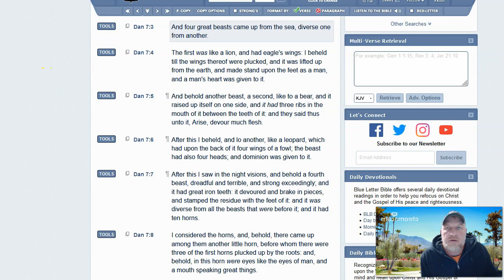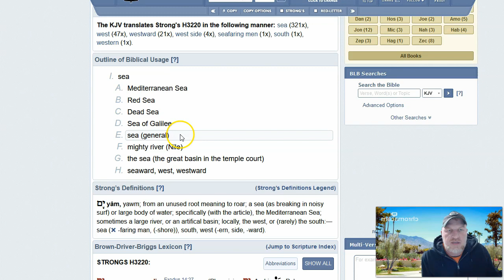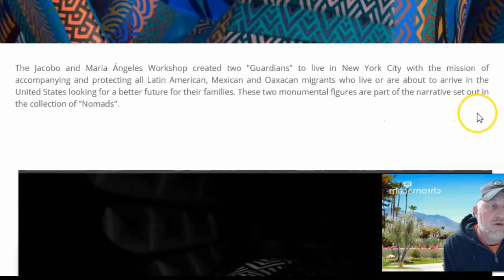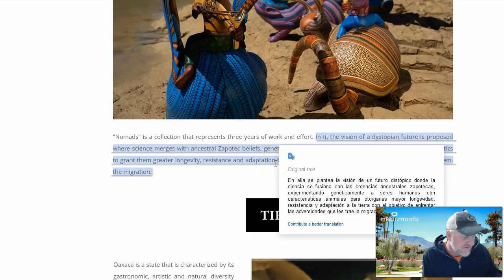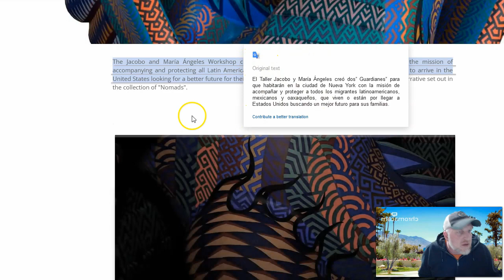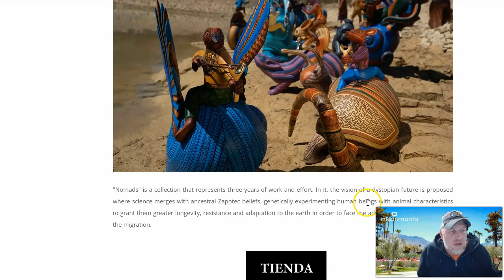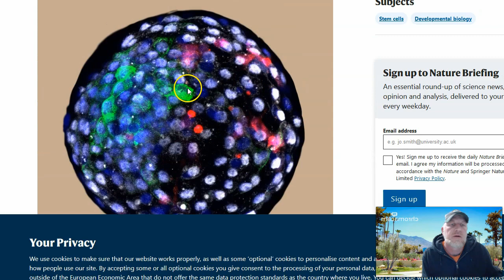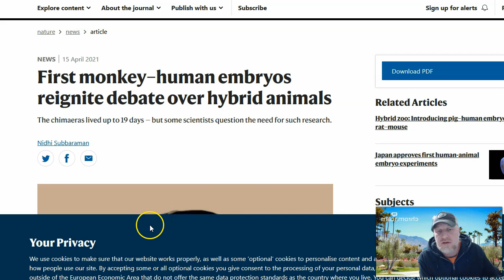It's About Genetically Experimenting with Humans and Animals "Chimera Hybrids"